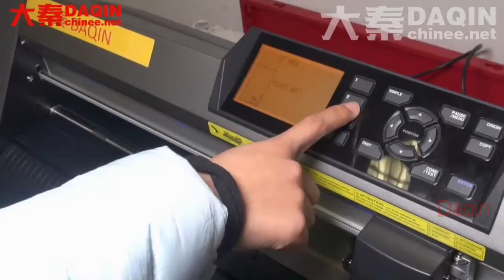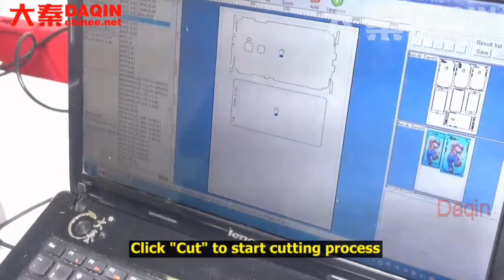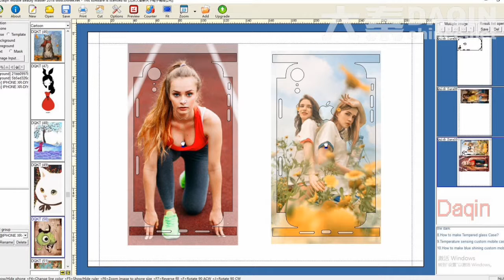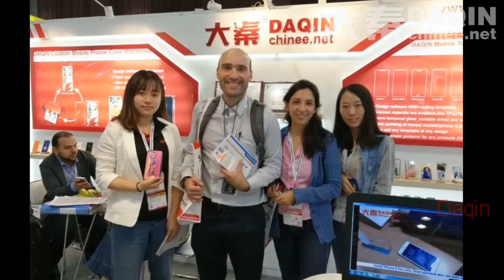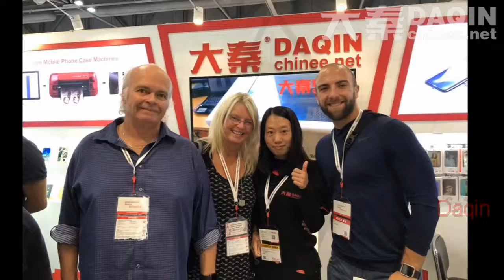Small business big profit in india hindi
Small business big profit in india hindi. Start Indian small business all by yourself. Small investment, big return in India. This Inian small business project is Invisible anti-shock / hydrogel film / anti-explosion film full body screen protector business. Customer buy software, machine and vinyl film sheets from Daqin, and then learn the skill of manufacturing full body protective film for mobile phone by watching online training video and online after sales support. This project can be carried out at home, or in a mobile accessories store / mobile phone repair store. The end product of screen protector / full body protective film skin can be sold online or offline.
■Start India small business with this Daqin machine easily.